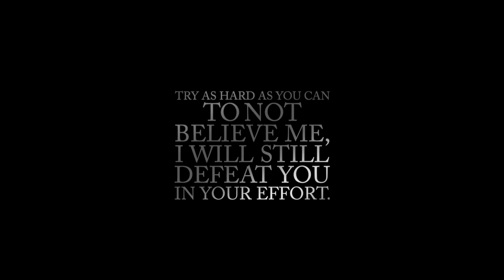⏰ 😱 IS TIME TRAVEL POSSIBLE?? MALAYALAM | DARKMODE ©BeyporeSultan Vlog 078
GETSULTANIFIED

Vlog Details -
Vlog: TIMETRAVEL MALAYALAM
Location : BEYPORE
Shot Date : 7 OCT 2019
Concept : TALK VLOG
Support : Syamcocktails

Gears used -
Shot In : Canon 200D (18-55/55-250) | Nokia5
Microphone : Boya By-M1
Tripod(s): Amazon Basics | Joby Gorillapod 3K | SIMPEX
Machine : MacBook Pro
Software : FCP | Adobe Premiere | Adobe Photoshop | Adobe Soundbooth
Others : Brain, Voice, Me & Myself